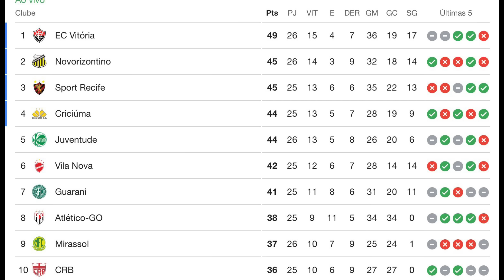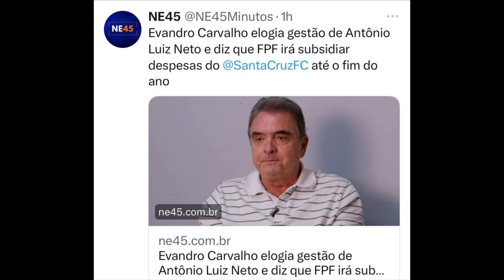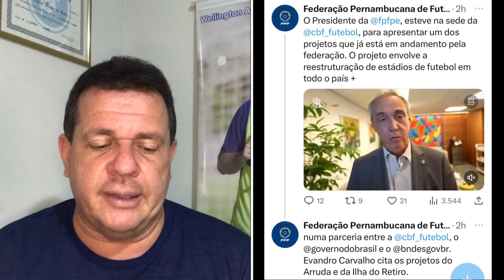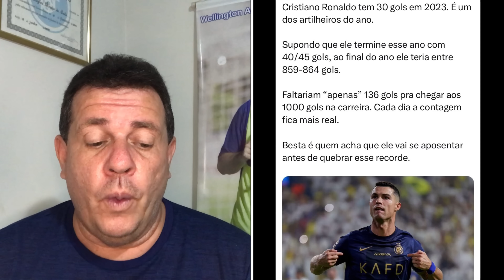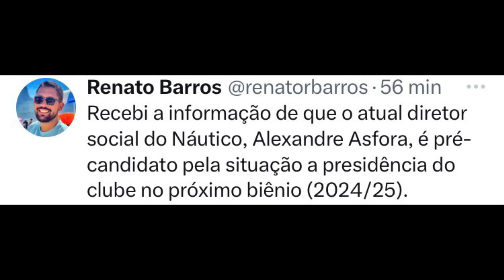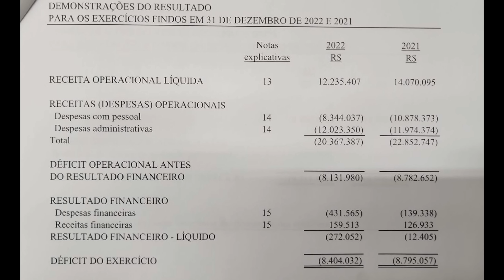VITÓRIA TROPEÇA! FPF VAI AJUDAR O SANTA CRUZ.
Vamos analisar os assuntos do momento do futebol.

02/09/2023